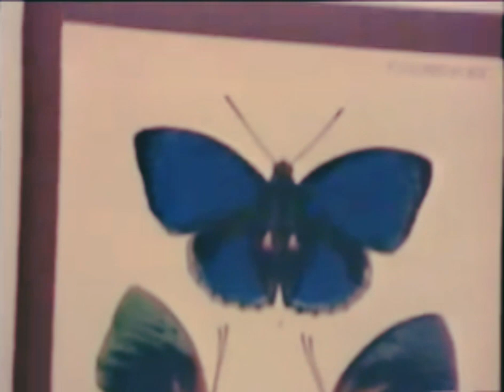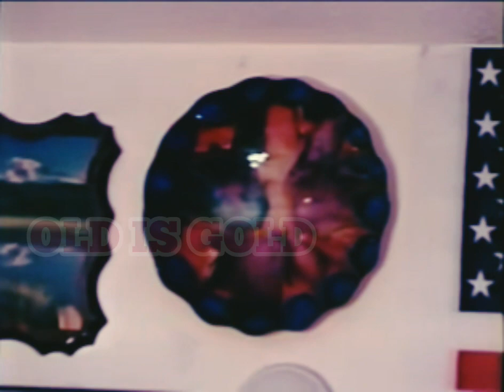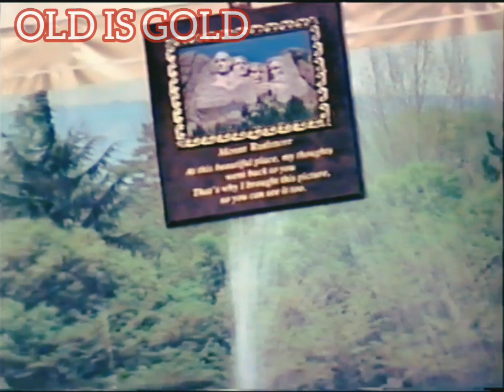Cali maxamed (kabanle) aun iyo heeso macaan 🔥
HEES CUSUB
MUUQAAL XIISO LEH
HEESHA CUSUB
HEES SOMALI OO QORAAL AH
SOMALI LYRICS
HEESO XUL BEST SOMALI MUSIC
HEESO QAARAMI AH
HEESO KABAN AH
HEESO NON STOP AH